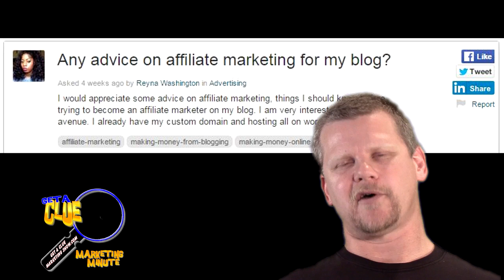How To Add Affiliate Marketing Blog?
How do you do affiliate marketing on a blog? One of the ways, to do it is by doing a Review for the product and place that on your blog and sharing through social.  You can add the products banners, to promote on your blogs. Share it. Promote it to target audience the needs those products.

Another, way is to build a list of subscribers and send them special offers for the products, you want to sell. Grab product banners from website and place them on your blog, with your affiliate links imbedded on the banner ads.